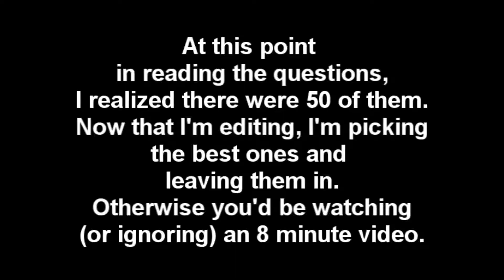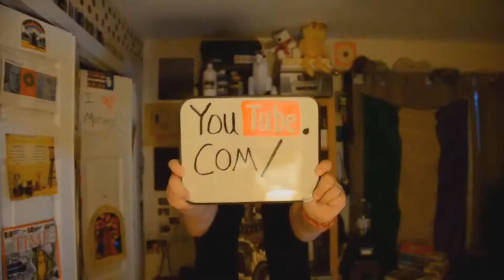Vlogtober 2014 - Day Three